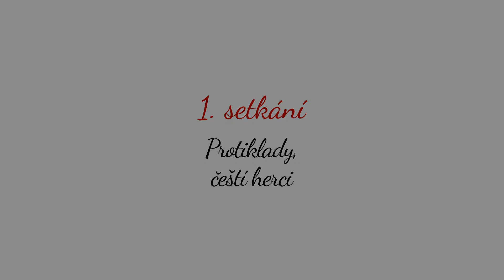Paměťová gymnastika | 1 – Protiklady, čeští herci